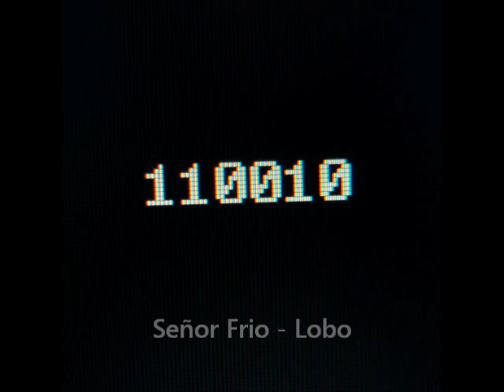Señor Frio - Lobo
110010 / Digital Distortions / DDD050